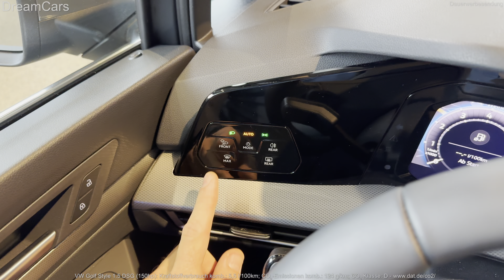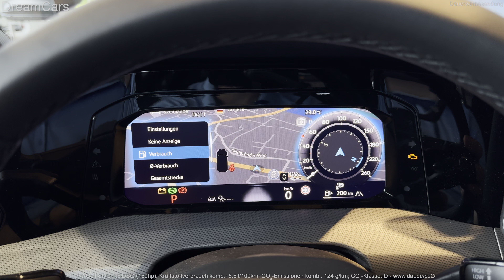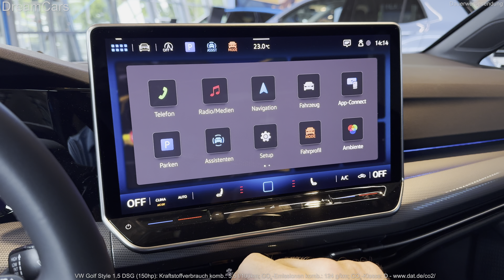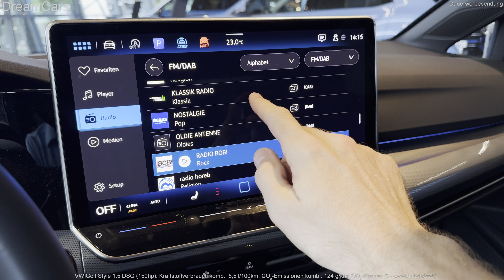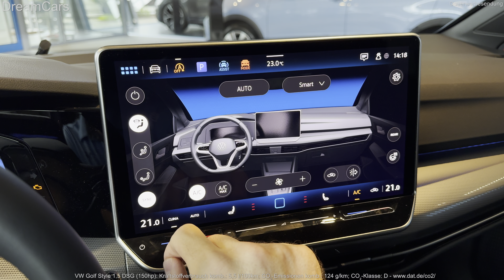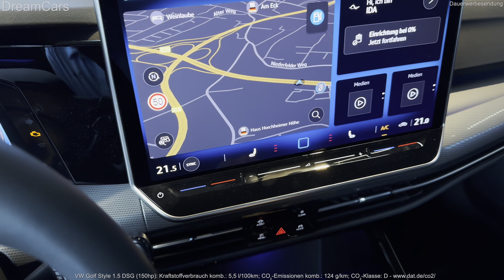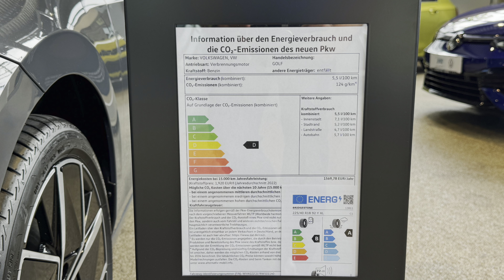NEW 2024 Volkswagen Golf - Interior and Exterior Details [HDR]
Visual Review (interior and exterior) of the new 2024 VW Golf (Facelift) Style 1.5 DSG "50 Jahre Edition" in Delfingrau Metallic.

Kraftstoffverbr.* komb.: 5,5 l/100 km - CO₂-Emissionen komb.: 124 g/km - CO₂-Effizienz D